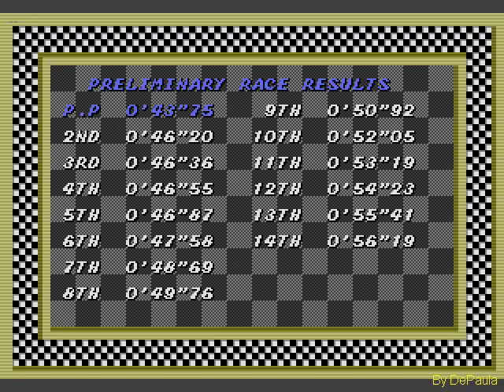Super Monaco GP (Mega Drive) - GP do México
GP do México do jogo Super Monaco GP para Mega Drive